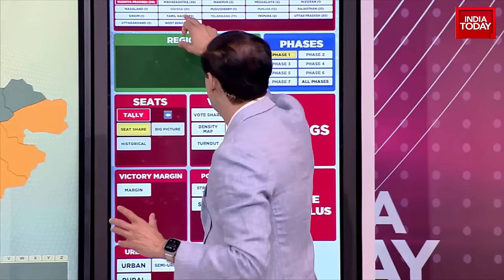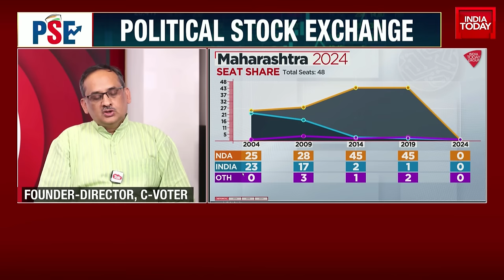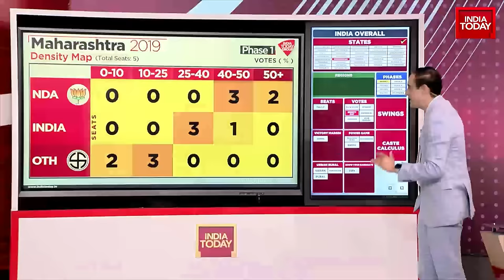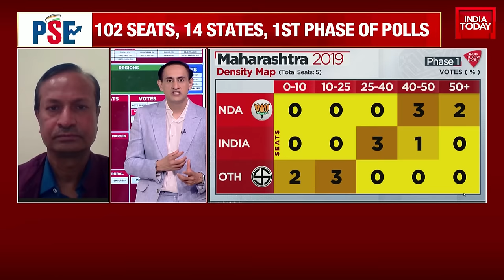Maharashtra Lok Sabha Elections 2024- Alliance Shifts and Confusion Reign | India Today Exclusive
The discussion revolves around the current political climate in Maharashtra. With the upcoming elections, there has been a significant number of party and leader shifts in alliances. The NDA has four seats, and the India Alliance has won. The situation in Maharashtra is described as highly fluid, with politicians, voters, and pollsters all equally confused. This stands in contrast to other states, where election proceedings are predicted to follow more predictable lines.